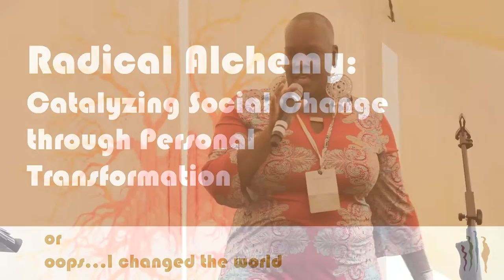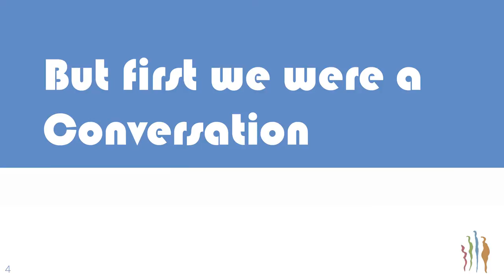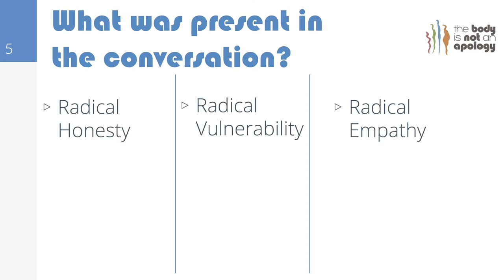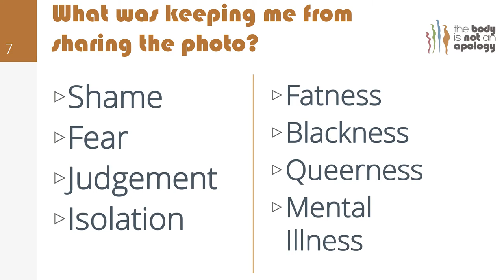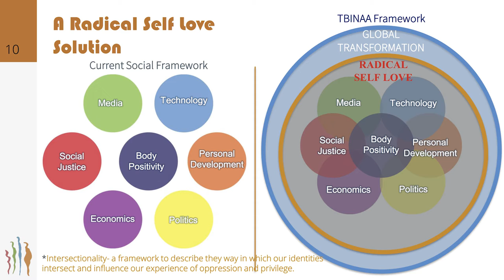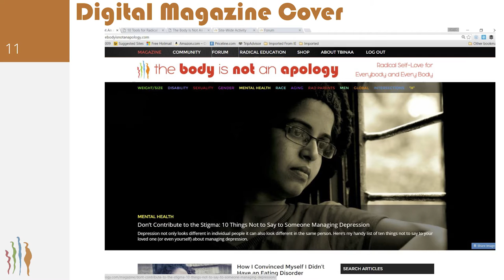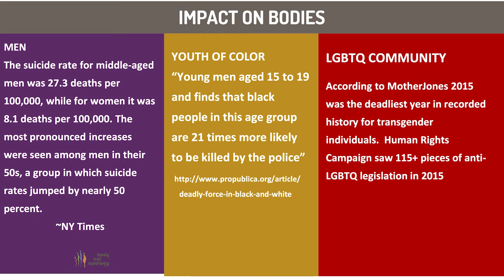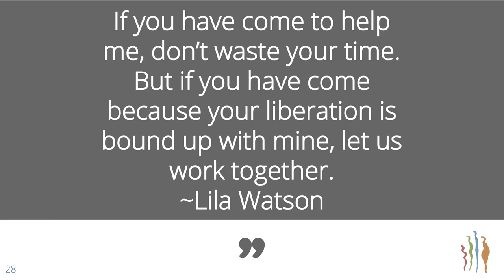Sonya Renee Taylor, The Body is Not An Apology ~ Radical Alchemy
Sonya Renee Taylor, founder of The Body is Not An Apology movement, is an author, poet, spoken word artist, speaker, humanitarian and social justice activist. Here she speaks about how changing the world needs to start with radical self love, and accepting every part of ourselves.

Shift Foundation